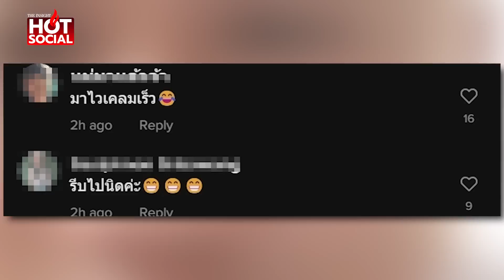"ดีเจเอ๋" หวดยับ "พิธา" เคลมผลงานภูเก็ต "บิ๊กตู่" ดันเป็นเจ้าภาพ Word Expo 2028 | HotSocial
เขินแทนเลย "ดีเจเอ๋" หวดยับ "พิธา" เคลมผลงานภูเก็ต "บิ๊กตู่" ดันเป็นเจ้าภาพ Word Expo 2028 ไม่ทันไรเคลมซะแล้ว